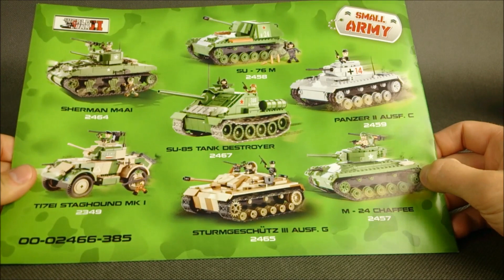COBI Pantera / Panther Ausf. G (2466) - recenzja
Recenzja zestawu "Pantera" (nr 2466) z serii Small Army WW2 firmy COBI.

Ogólna ocena: 7-9/10 (polecam szczególnie tym, którzy mają mniejsze wymagania względem odwzorowania oryginału)

Bardzo dobra baza do modyfikacji i źródło części potrzebnych do Pantery.